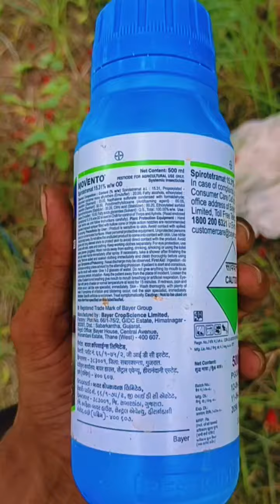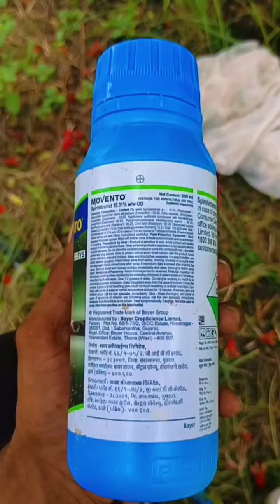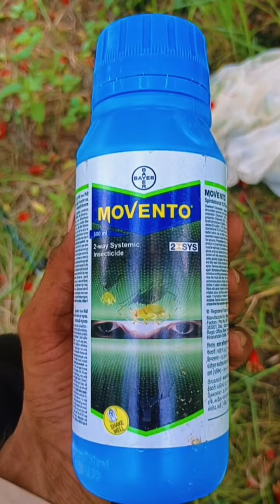bayer movento energy insecticide | बायर मोवेंटो इंसेक्टिसाइड | Spirotetramat 150 OD (15.31% w/w)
Bayer Movento insecticide

Actual product packaging and materials may contain more and different information than what is shown on our website. We recommend that you do not rely solely on the information presented and that you always read labels, warnings, and directions before using or consuming a product